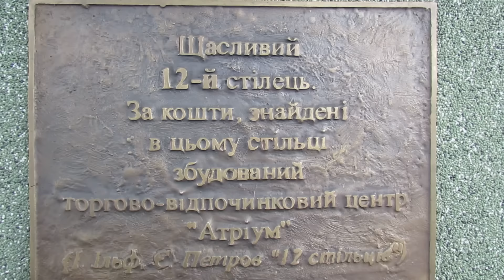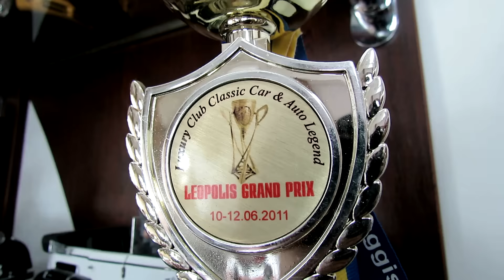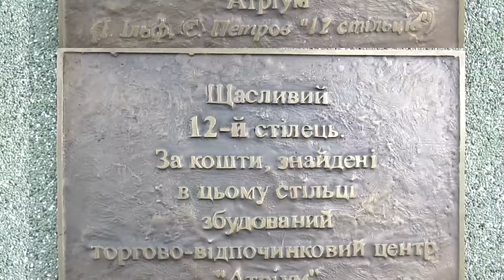Taras Demkura. "Атріум".Тернопіль 25.01.2016 р.Тарас Демкура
РЕГІОНАЛЬНЕ ПРЕДСТАВНИЦТВО  ІCC UKRAINE МІЖНАРОДНОЇ ТОРГОВОЇ ПАЛАТИ